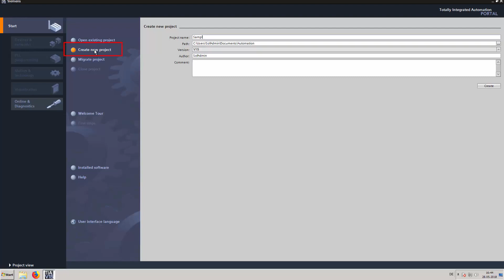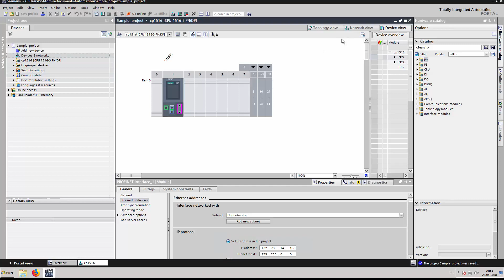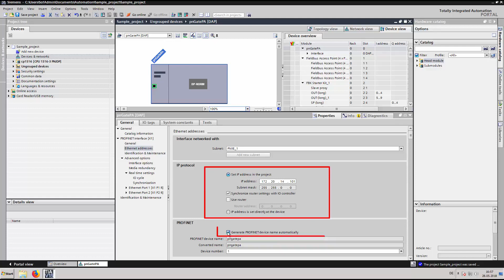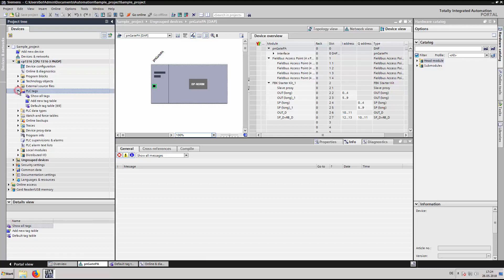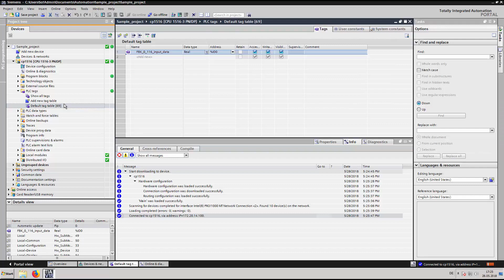Configuração pnGate PA PB no TIA Portal